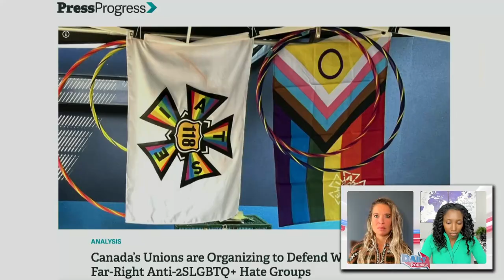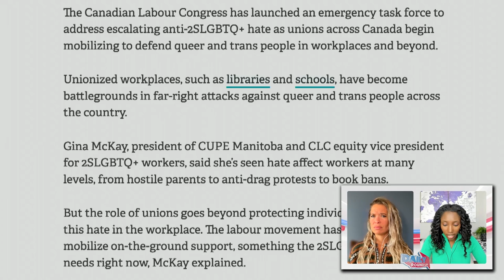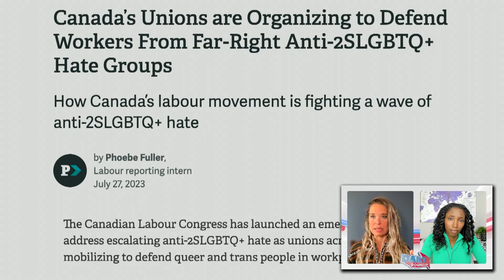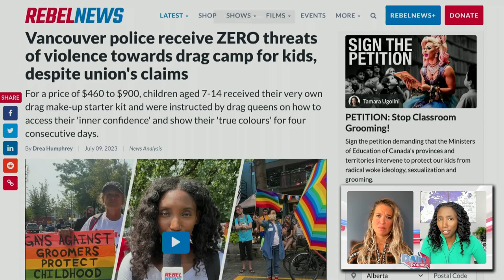Canada's unions plan to 'defend' workers from 'far-right anti-LGBTQ+ hate groups'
| On the Livestream, Alexa Lavoie and Drea Humphrey talk about how Canada's unions are planning to shield their workers from 'LGBTQ+' hate.
“It's concerning to see these unions coming out, saying trigger words like ‘attack’ when they just mean ‘peaceful protests,’” said Drea.